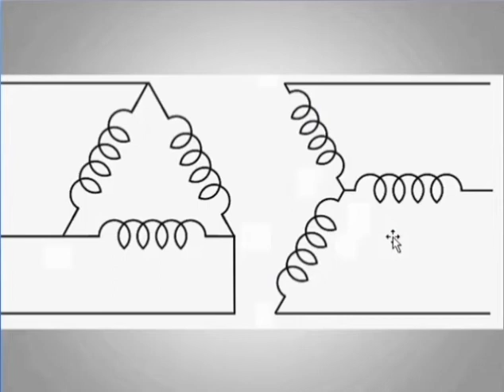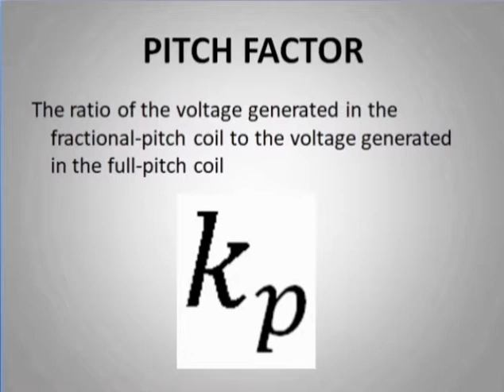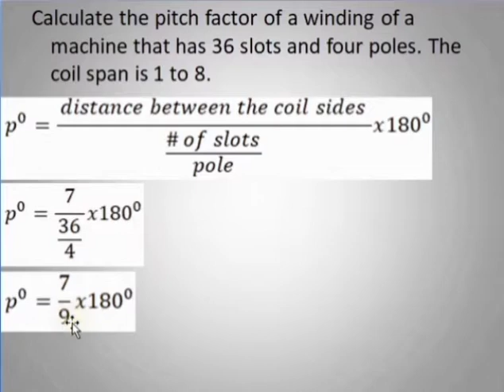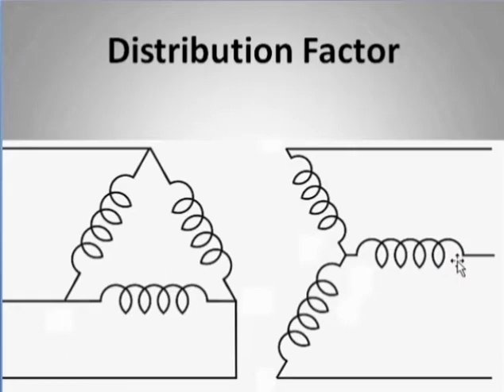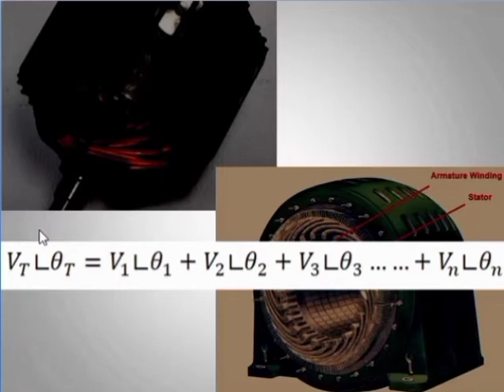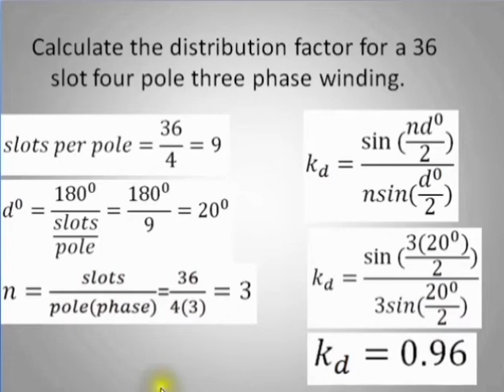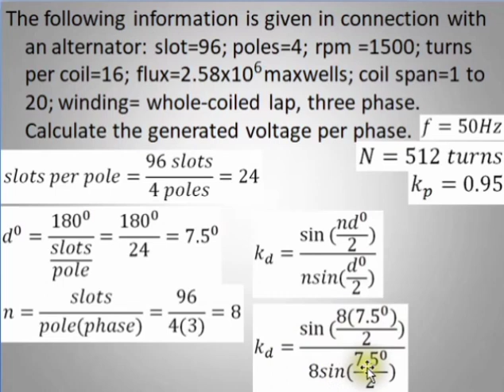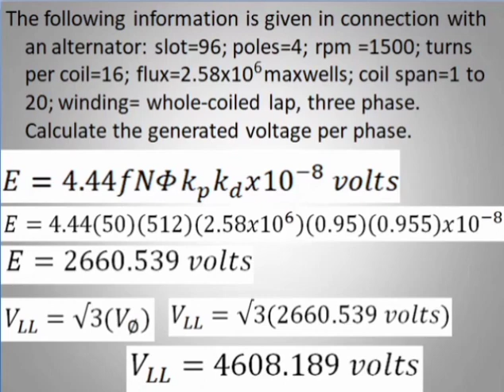Basic: Corrected Voltage of a Three-phase Alternator (explained in TAGLISH)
This is a basic lesson about corrected voltage of an alternator, pitch factor and distribution factor.